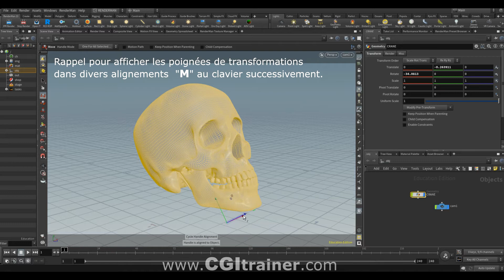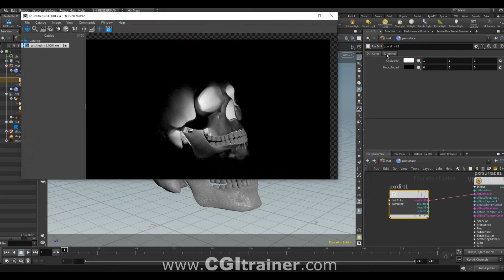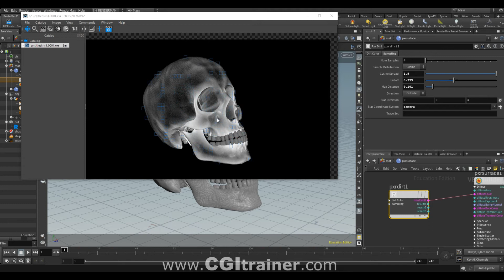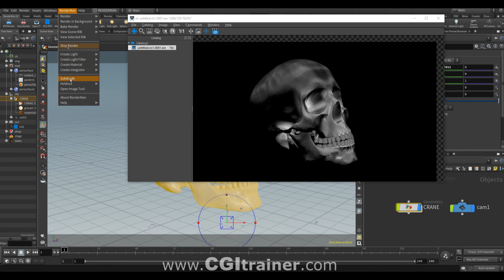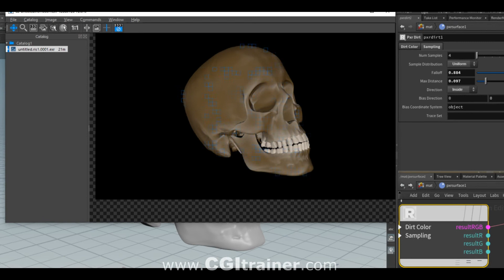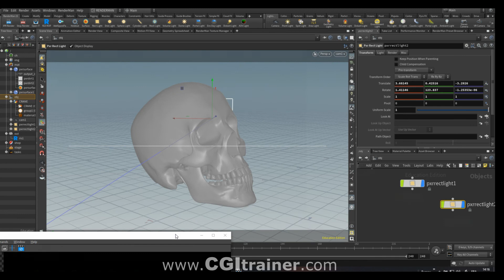Renderman sur Houdini : Dirt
Voici un petit extrait de la série consacrée à Renderman pour Houdini.
Série en perpétuelle évolution, ainsi que les 900 autres ressources accessibles 24H/24 et 7J/7 pour SEULEMENT 49 €/an*

*tarif 2021